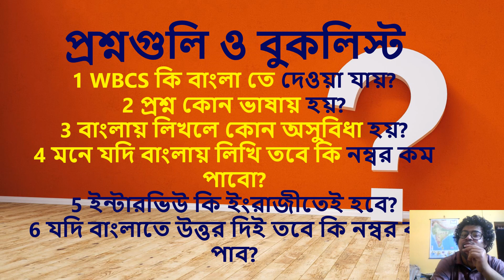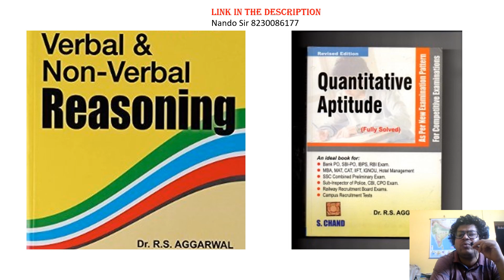WBCS Booklist and Frequently Asked Questions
We often received some queries related to WBCS booklist and some frequent question. In this video I have tried to such questions and as well as a booklist best of my knowledge. Hope this will help you.

Ramesh Singh Indian Economy
M Laxmikanth Indian Polity
Arhant Magbook for general science
Encyclopaedia of general science
History - krishna Reddy
History - Poonam Dalal Dahiya